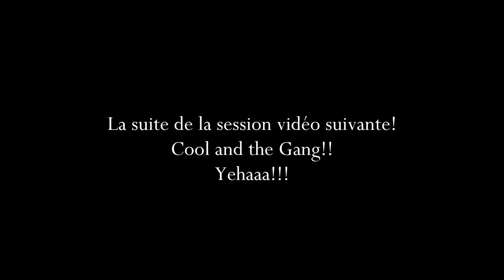Parapente Soaring pas extreme à la cool Supair EIKO20 Roc de Granville 2/5 - Normandie France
Déco : N
Même un p'tit LIKE ;-) Cool Up